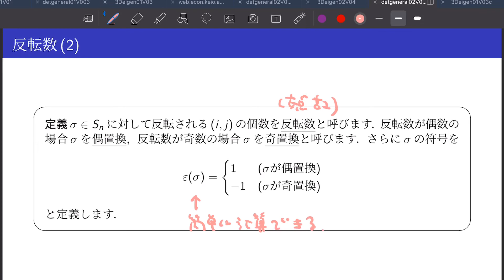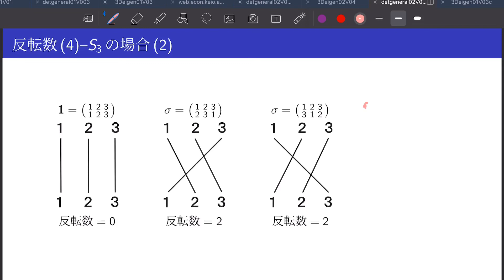slin2020L09 Part 01a 置換の符号---反転数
置換に対して交点数，反転数を定義して置換の符号を定義します．

Keywords 置換，交点数，反転数，置換の符号